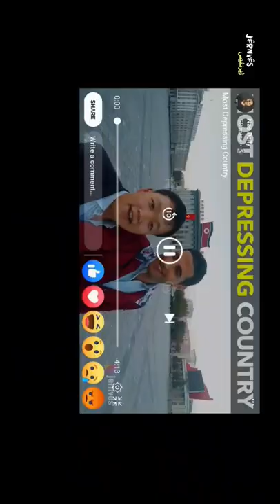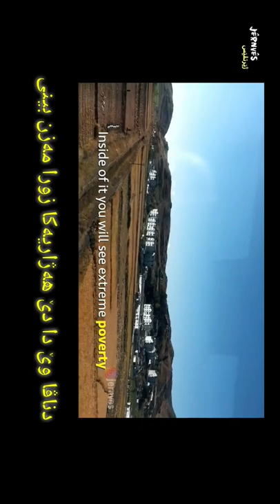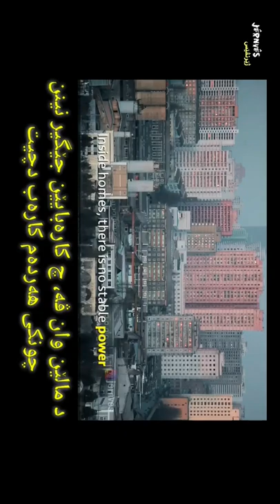وەڵاتێ زیندان، کوریا باکوور